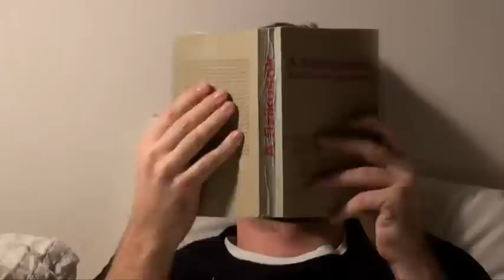Rukkola - könyvet mindenkinek